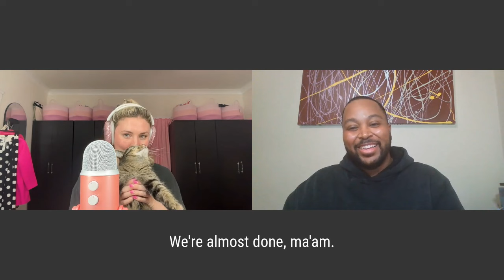Episode 28: Swifties and the BeyHive with Katone Roberts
On this episode of Swiftie School I chat with guest, Katone Roberts, about the song that made him a Swiftie, why Taylor’s fan base is so strong and loyal, and more. We even talk about our thoughts on TS11 (this was recorded before the Grammys so at this point we didn’t even know it was coming 🤭), and pop culture parallels between Taylor and both Beyonce and Victoria Beckham.

⭐️ It's another great day to be alive at the same time as Taylor Swift!